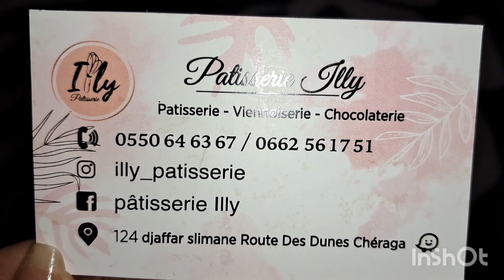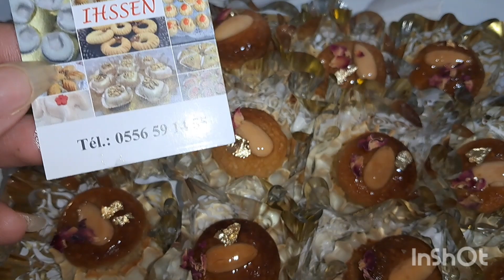الحمد لله والديا جاو بخير من العمرة😍واش حضرنا و واش درنا عشا في هاد المناسبة♥♥🥰